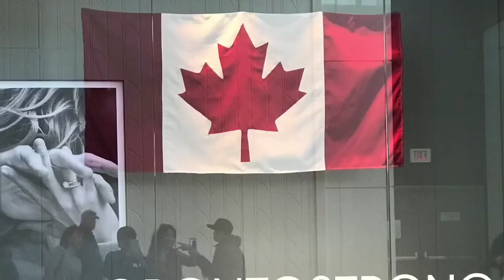HIGHPARK CHERRY BLOSSOM GARDEN PART TWO💞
One of my favorite Park in Toronto a garden of love a garden  of Cherry Blossoms.